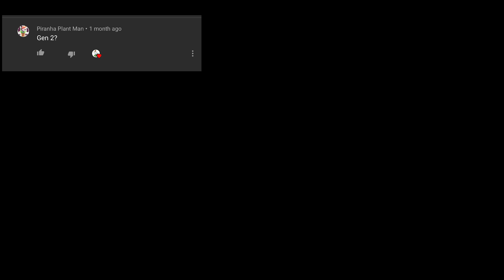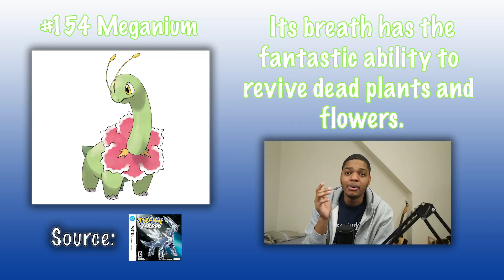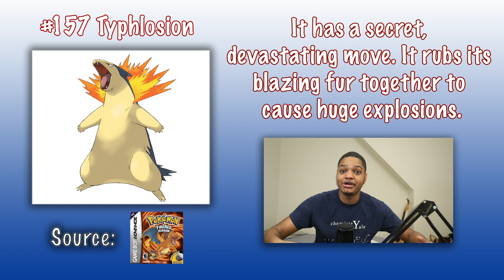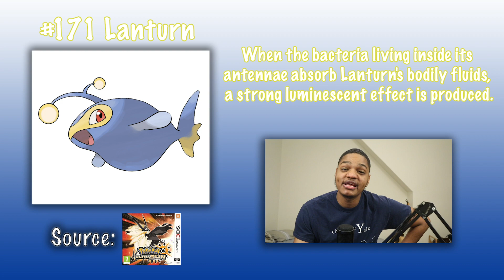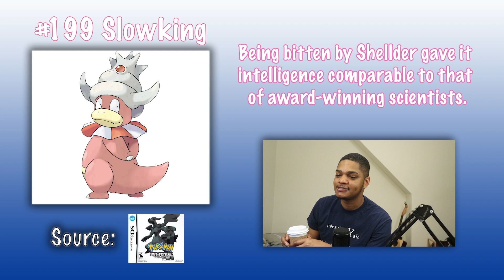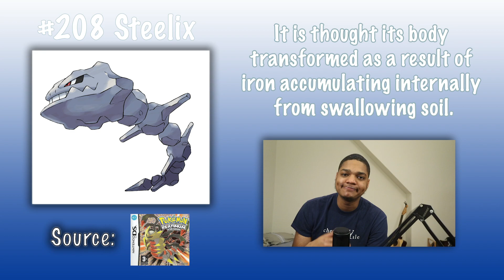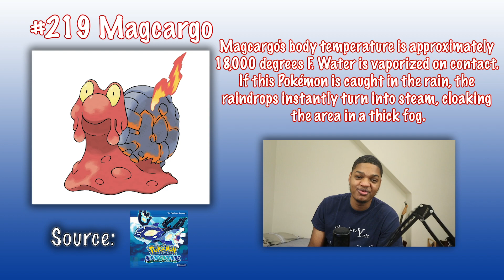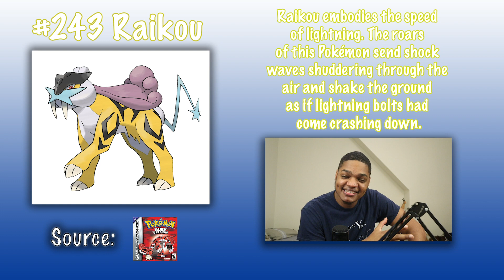Chemist Reacts to Science in Pokedex Entries (Johto Edition) | Chemistry and Pokemon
Could Pokémon actually exist in real life?? Come find out! In this video, Tyson breaks down the chemistry, biology, physics, ecology, etc. in a variety of Pokédex entries from the largely successful video game franchise, Pokémon. This video focuses on Pokémon that were introduced in the second generation games, Pokémon Gold, Pokémon Silver, and Pokémon Crystal. Topics covered include thermodynamics vs. kinetics, redox reactions, pharmacology/toxicology of psychedelic drugs and many more!

Most photos taken from Wikipedia and Bulbapedia.
I'll do better with the picture references soon...

Who am I:

Tyson is a 4th year PhD Candidate in chemistry at Yale University. His research involves the development of novel chemical tools for advanced biological imaging. He has taught and tutored numerous subjects and has played a large role in the training of Yale's chemistry TA's for the last 3 years. Fresh Professor is Tyson's way of living out his dreams of being a "pop culture scientist" and full time science communicator.